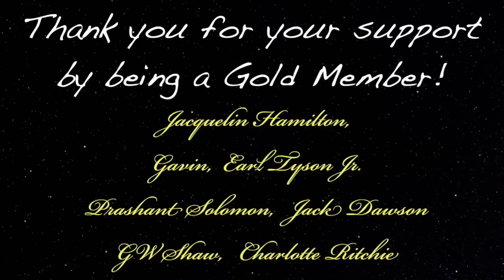AMAZING Shared Death Experience With A Former HOSPICE Nurse (SDE)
Podcast guest 917 is Jeremy McDonald author of two Amazon international bestsellers along with 25 years as a public speaker, coach, intuitive guide, and quantum healer. In 2012, a pivotal moment in Jeremy's life occurred when he had a shared death experience with his mother which set Jeremy on an extraordinary path that spanned several years as he processed this beautiful experience.

Peace Be Still: A path to self awareness, love, abundance, and harmony